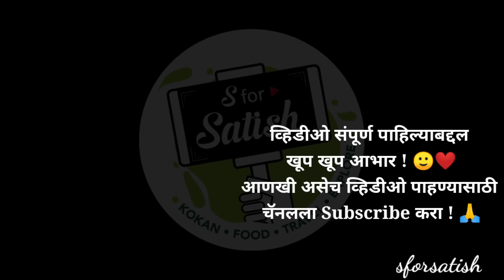मित्रासाठी आमच्या घरचा पाहुणचार 😍 | वर्षाने घरी बनवलं सुरमई फ्राय - Surmai Fish Curry - (Panvel)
मित्रासाठी आमच्या घरचा पाहुणचार 😍 | वर्षाने घरी बनवलं सुरमई फ्राय - Surmai Fish Curry - (Panvel) आपले मित्र अली दादा खास करून आपल्या पनवेलच्या घरी आले होते. आम्ही त्यांना घरी येण्यासाठी निमंत्रण दिले होते. आम्ही सकाळी बाजारातून ताजे मासे आणले होते. सुरमई फ्राय आणि सुरमईचे कालवण सोबत बांगडा फ्राय वर्षाने बनवला होता. वर्षाच्या हाताला चव छान आहे. ती जेवण खूप छान तयार करते. आम्ही अली दादा सोबत खुप गप्पा केल्या. अली दादा आमच्या गावाकडचेच आहेत. सुरमई फ्राय आणि सुरमई कालवण घरच्या घरी अतिशय साध्या सोप्या पद्धतीने कसे घालायचे. सुरमई फ्राय अतिशय चविष्ट करण्यासाठी काय करतात हे सगळं वर्षाने दाखवलं आहे. सुरमई फ्राय आणि सुरमई कालवण आम्ही घरी कसे बनवतो हे दाखवलं आहे.
सुरमई फ्राय खूपच चविष्ट तयार झाले होते. सुरमईचे कालवण झणझणीत आणि चमचमीत झाले होते. सुरमई अतिशय चविष्ट मच्छि आहे. सुरमई इतर माशांपेक्षा थोडी महाग मिळते कारण तिची चव सगळ्यात वेगळी आहे आणि ती खोल समुद्रात सापडते. आम्ही सर्वजण एकत्र पंगतीने जेवलो. जेवणाचा आस्वाद घेतला. अली दादांना आमचा घरचा जेवणाचा स्वाद खूप आवडला. सुरमई फ्राय आणि कालवण खूप आवडला. आम्ही बांगडा कालवण गावच्या पद्धतीने थोडा बनवला होता तो सुद्धा खूप आवडला. या व्हिडिओमध्ये आम्ही आमच्या घरी मित्राचा साध्या पद्धतीने केलेला पाहुणचार दाखवला आहे. वर्षाने बनवलेले सुरमई फ्राय आणि सुरमई कालवण तुम्हाला आवडल्यास लाईक, शेअर आणि कमेंट करायला विसरू नका.